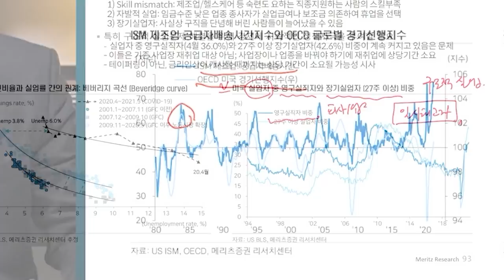[일당백 인터뷰] 전속고발권, 누구냐 넌? f. 법무법인 지평 이준길 고문